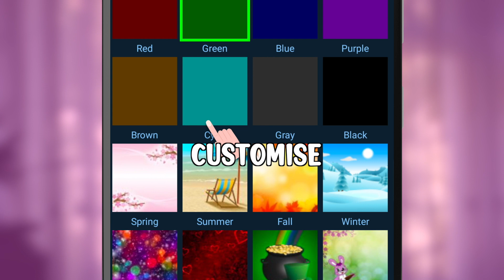150+ Solitaire Card Games Pack Offline Trailer 26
An amazing and fun collection of solitaire card games available to play offline for Android, ios and PC. Best Card Games Collection, Best Card Games Pack, Best Solitaire Card Games Pack.